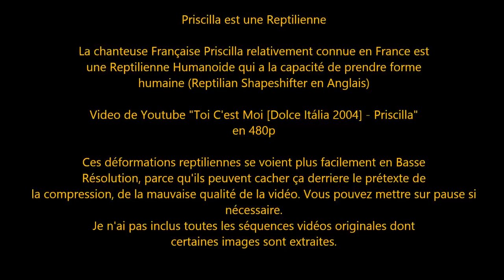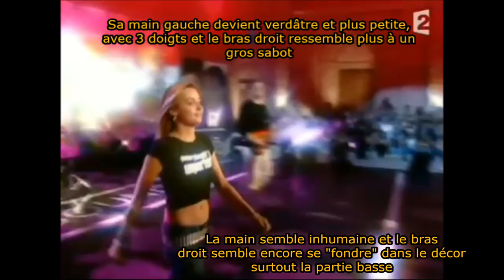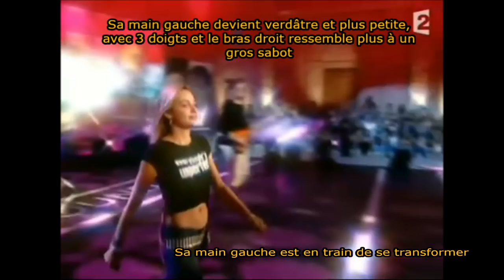Priscilla Betti est une Reptilienne - 2 (Reptilian Shapeshifter)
La chanteuse française Priscilla Betti est une reptilienne qui prend forme humaine, nouvelles preuves dans cette vidéo, surtout avec les déformations des yeux et des dents. A 5:10 vous verrez que son visage reprend une forme plus proche de sa forme Anunaki et a 7:36 un étrange effet d'optique. Première Vidéo

J'ai déjà parlé sous la première vidéo des étranges connexion des "Betty" de Nice avec ma famille et hérimoncourt. Et bien ça semble continuer dans les manipulations du controle mental qu'ils font subir (ce sont des stars du controle mental, des manipulations et des abus), un soir je dormais et je me réveille, je me sentais pas bien et une "voix" me dit que je devrais me demander si la mère de priscilla a encore une vie sexuelle épanouie, je me pose la question intérieurement et effectivement je me rendors sereinement...

Ca parait fou mais je pense que c'est un bon exemple de ces stars qui se font plaindre et geigne à tout bout de champs alors qu'ils abusent sans cesse des autres gens en leur imposant leur volonté (ce qu'ils appellent une "forte personnalité" pour minimiser). Ceux qui se disent être fans de ces stars sont en réalité les victimes des manipulations et autres abus de ces stars qui forcent des milliers voir millions de personnes à se soucier d'eux. On est littérallement écrasé par eux et leur forte personnalité même à distance, Freud parlait il me semble d'une partie de soi qui ne dépendait pas de l'espace temps, c'est sans doute un exemple d'abus de ça.

Etant plus jeune il me venait des aspects de ce que vivait cette préscilla betti, mais je ne savais pas que c'était elle je me demandais pourquoi j'y pensais et lors d'interview elle a parlé de certains aspect de ça, ce qui confirme que ces stars arrivent à littérallement vous violer (intrusion) avec leur vie privée qui leur sert à se faire plein de fans pour ensuite s'en plaindre dans les médias comme étant victime en fait de ce que ces stars ont elle même provoquées.

- Amazon (France), utilisez ce lien (ou mettez le en bookmark) avant d'acheter sur amazon et je gagnerais une petite partie de votre achat:

- 1fichier.com : Service de Stockage / Partage de fichiers peu onéreux, avec ou sans inscription, partage de tres gros fichiers même sans inscription (merci d'accepter les cookies du site jusqu'a ce que vous vous inscriviez pour valider l'affiliation)